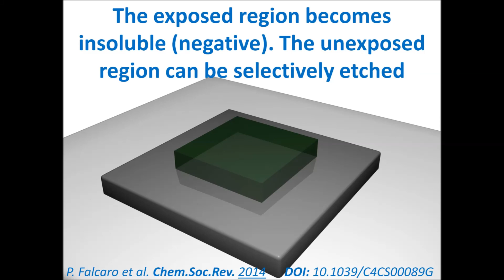Positive and negative photoresists